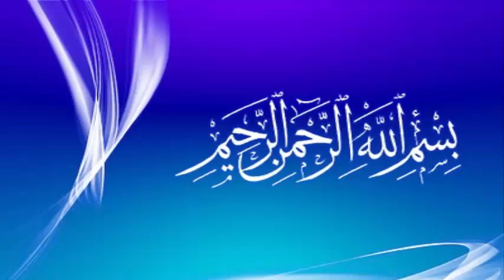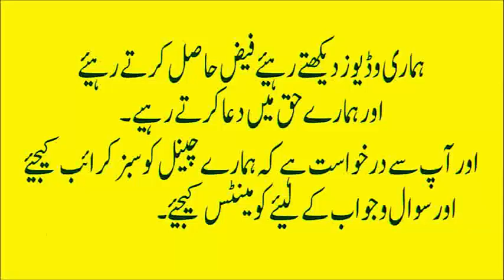PAPAYA BENEFITS/PAPITA BENEFITS IN URDU/PAPITA KE FAYDE/PAPITA KE FAIDE (URDU:HINDI)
Lagatar Papita Khane Ke Bad Aisa Hua Jisay Sun Kar Aap Dang Reh Jayen Gay